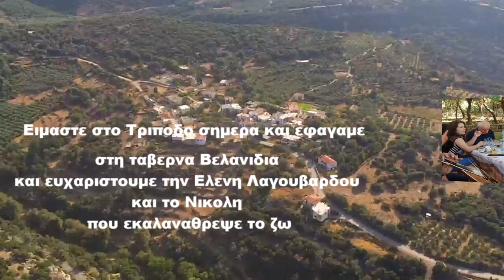ΒΡΙΣΚΟΜΑΣΤΕ ΣΤΟ ΤΡΙΠΟΔΟ ΜΕ ΕΛΕΝΗ ΛΑΓΟΥΒΑΡΔΟΥ ΣΤΗ ΤΑΒΕΡΝΑ ΒΕΛΑΝΙΔΙΑ ΜΑΡΓΑΡΙΤΕΣ ΜΥΛΟΠΟΤΑΜΟΥ 12 09 2021